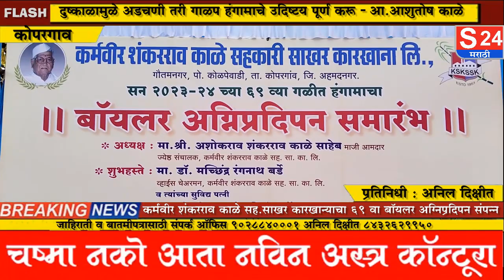दुष्काळामुळे अडचणी तरी गाळप हंगामाचे उद्दिष्ट्य पूर्ण करू - आ. आशुतोष काळे.....